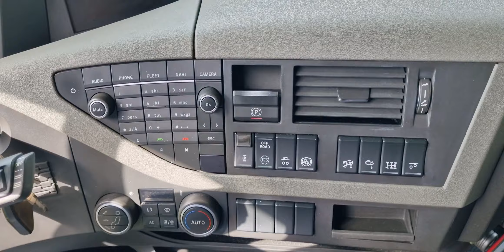1556 Volvo FH540